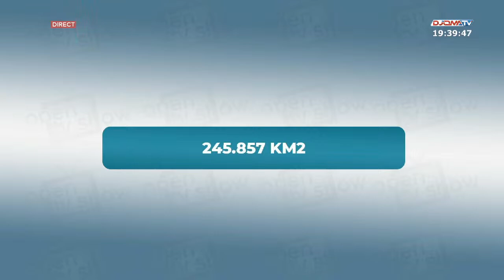Open TV Show du 14/10/2022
Présentation: AL Souaré
19h00 - 19h40
Invités :
1- Saran BAH
2- Safiatou BALDE
3- Fatoumata HANN
Thèmes : L'épopée Miss Guinée
 93.1 FM
 Canal+ 244/ Easy TV 06/ Startimes 112